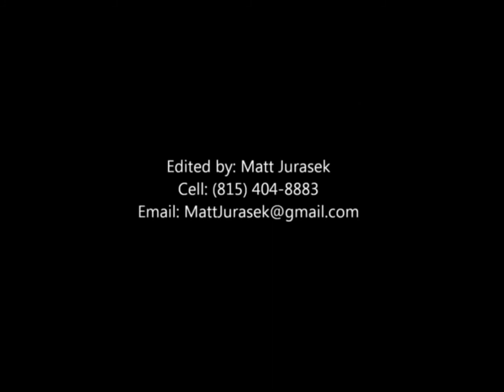David Bennett's Reel